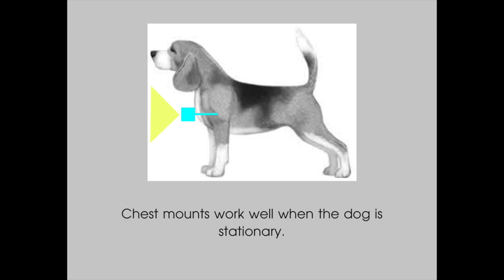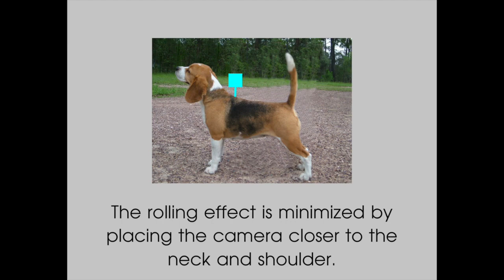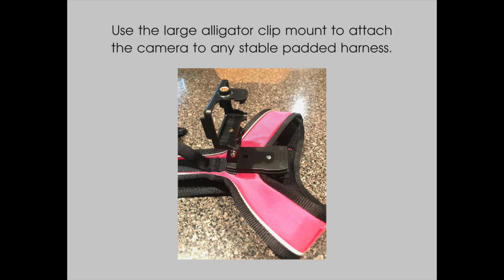Mounting a POV Camera on your dog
Trial and error of various camera mount locations